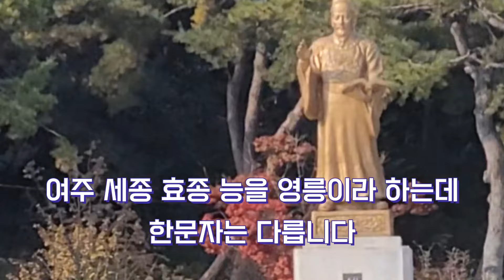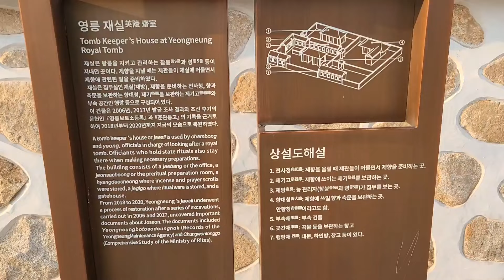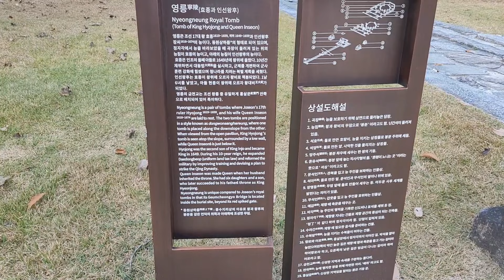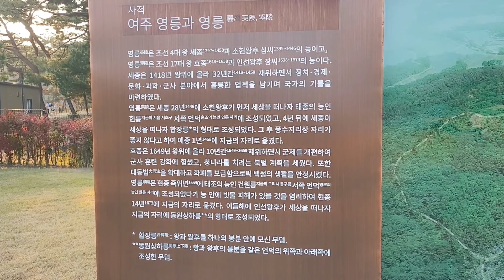여주 관광 1번지 왕이 잠든곳 영릉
여주에 이웃하고 있는 세종과 효종의 영릉이 있다
두 군주의 일생과 업적은 너무나 크고 비교할수 없지만
형 소현세자와 청나라에 볼모로 끌려가
돌아온후 형 소현세자으 의문스런 죽음으로
왕위에 올라 펼친 북벌정책은 대단한 것이였다